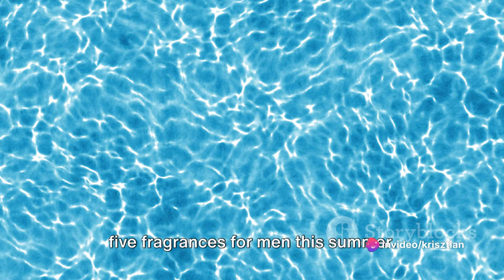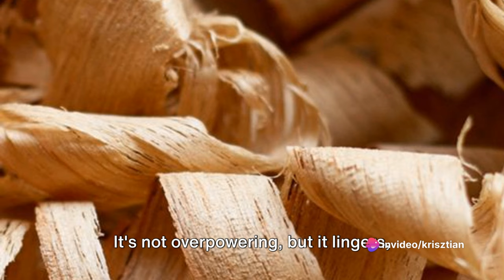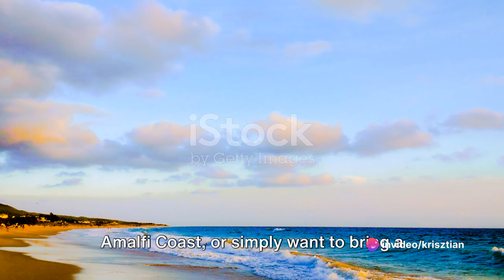Top 4 SUMMER Fragrances for Men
Top 4 SUMMER Fragrances for Men in 2024